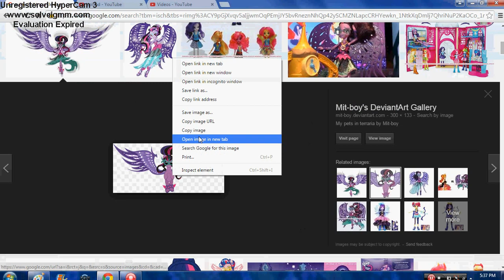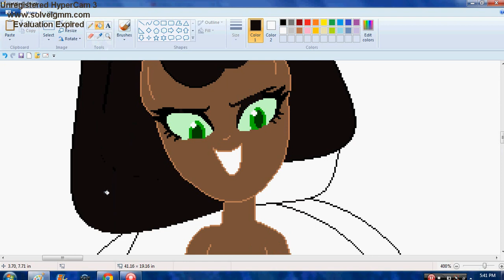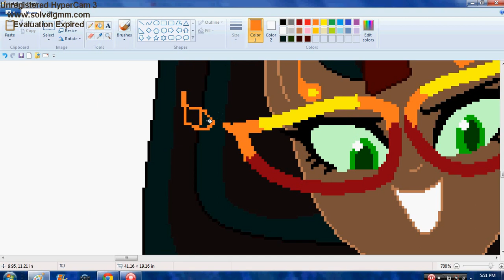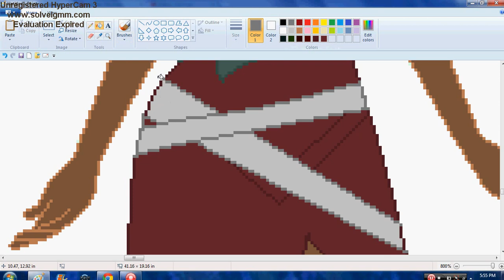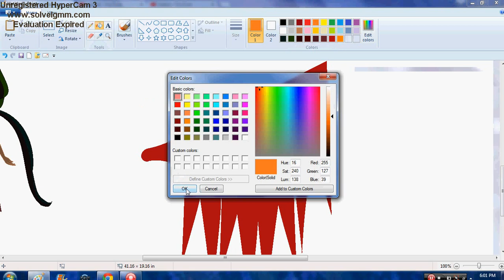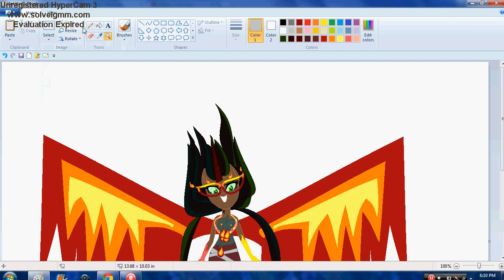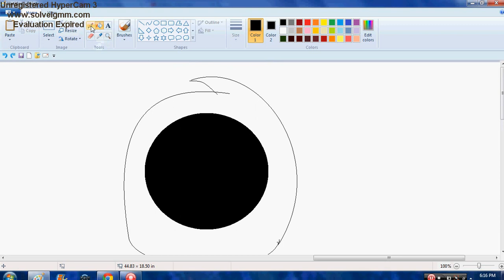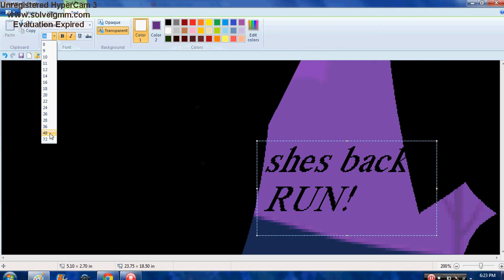Evil Jadelis - Speedpaint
Base is from selenade Jadelis is mine